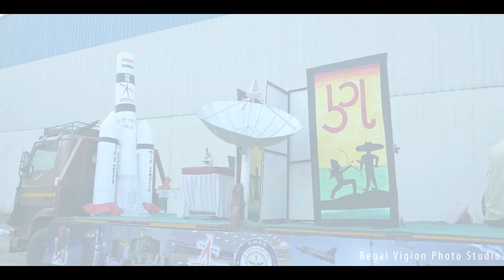Republic Day Celebration / BRIG PRODIPTO GOSWAMI / COL MRIDUL KUMAR SINGH / Sunrays School / 26 Jan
Honored to celebrate Republic Day at our school with the esteemed presence of BRIG PRODIPTO GOSWAMI and COL MRIDUL KUMAR SINGH ! 🎉 It was a day filled with pride, patriotism, and inspiration as we commemorated the spirit of our nation.